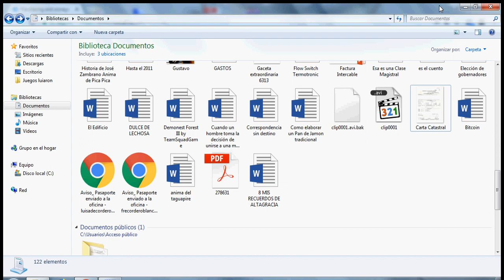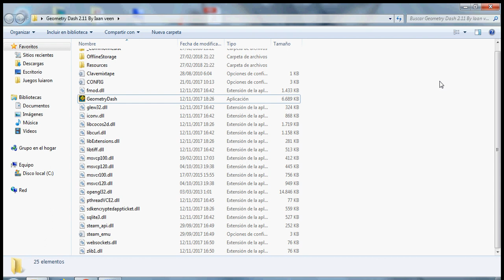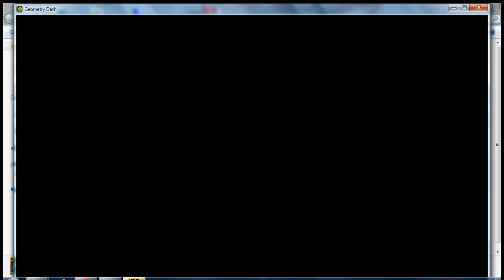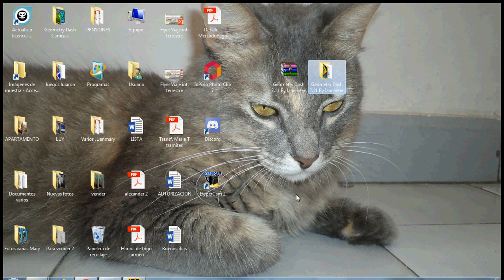Como Descargar Geometry Dash 2.11 (PC)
Hola Gente estamos aqui con como descargar GD 2.11 para pc gratis (Link es Mio) Tiene el OpenGL incluido :)

Mediafire: Aun no disponible :(

Espero que les funcione :D Pronto mas Tutoriales :)

Avisenme por los comentarios si el Link se cae para solucionarlo!